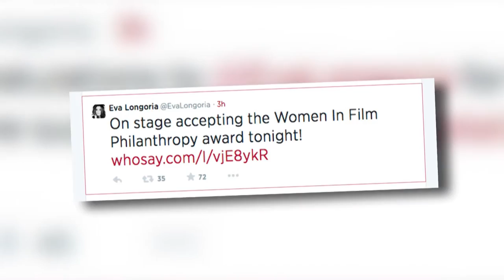Eva Longoria Picks Up Humanitarian Award | Splash News TV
Eva Longoria has received the Norma Zarky Award for humanitarianism for her philanthropic work.